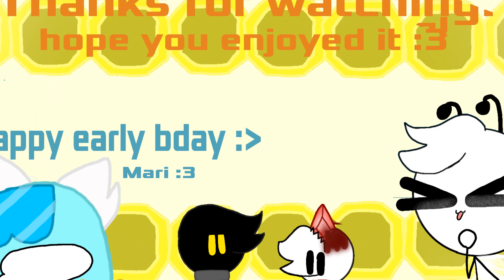🐝🍯 Sweet Little Bumblebee Meme | Henry Stickmin | ft. Henry as bee 🐝🍯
hewo everyone i hope you liked, like, enjoyed, enjoy, enjoying this animation i made, HHEHEHE CUTENESS UvU

hehe, i hope i didn't scared anyone who has a fear of bees 😣
but i tried my best making Henry as a bee, and also if you want you can comment your thoughts about how rub and dark look now!
and don't forget, if Mari's bday is to say happy birthday if you know her channel or just find here in the comments :3

my head still plans to do more as just the one animation with cubey you maybe saw!
like a second fake Collab or something like that or a animation meme map- qwq

music isn't mine and meme also not and the character also not!

I hope so much that you have a nice day or night! ❤️
take care of yourself and 🐝 healthy cookies(viewers/subs)
And you are all sweet like a 🍯pie owo